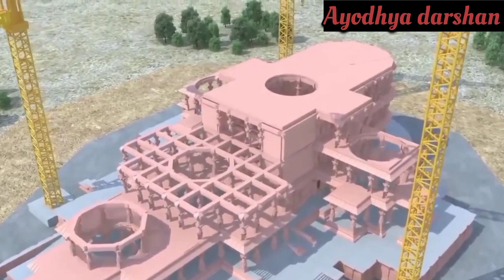Ram mandir update। डिलीट होने से पहले ये वीडियो देखें। जय श्री राम।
Ayodhya-raibareilly highway update! कैसे बनते है हाईवे?

jaishreeram Ayodhya raebareli four lane | Girder Launching | Construction girder Launching| Flyover Construction

Ayodhya raebareli four lane update|ayodhya new construction|PSC Girder Launching FlyoverConstruction

Girder Launching,Bridge Construction girder Launching, Flyover Construction.

PSC Girder Launching, Bridge Construction, Flyover Construction, 53925, Fly Over lo Girder Ela, bridge kattadam ela, Girder Launching,

Pile Foundation for Bridge Construction Civil Engg Application

Bridge Construction Procedure | Step-by-step procedure of Bridge Construction | Bridge construction REINFORCE - Civil Engineer...

रामपथ मार्ग चौड़ीकरण अयोध्या | Ayodhya RamPath Road Widening Project For RamPath Ayodhya | update

Aaj Tak

20 CONTACTIONS 200 Constructions

Republic Bharat

Ram mandir construction update | राम मंदिर कंस्ट्रक्शन अपडेट |राम मंदिर निर्माण update| ayodhya vlog

भाग्यशाली लोग ही पायेंगे भोले का दिव्य दर्शन। हर हर महादेव 🕉️🚩